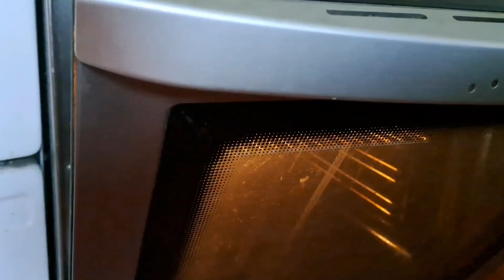No kneading required! Easy and delicious recipe for homemade bread.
This simple and easy recipe for homemade bread not only allows you to make delicious and fresh bread, but also helps you save time and effort. Without the need for kneading the dough, you can make bread in a short amount of time and enjoy its aroma and taste throughout the week. This recipe is perfect for busy people who want to enjoy homemade baking without spending too much time on it. Additionally, this recipe can be easily customized to your preferences - you can add any spices or ingredients to create your own unique flavor of bread. Give your loved ones and friends a chance to enjoy the aroma of homemade bread by following this simple and easy recipe!